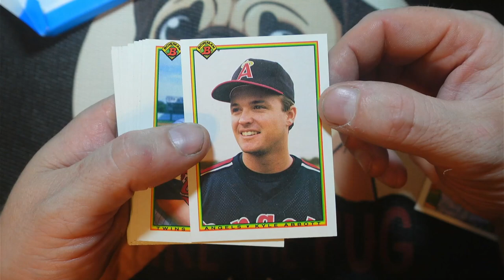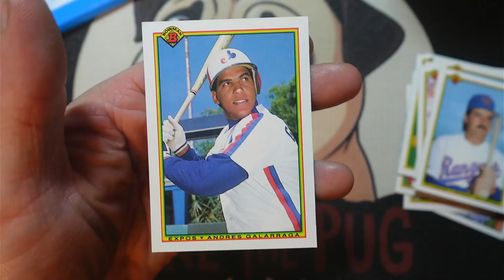1990 Bowman Baseball Pack Rip!